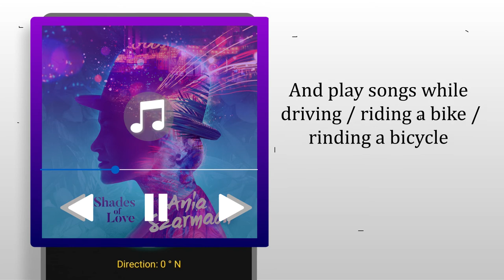Gps Speedometer: Digital Speed Analyzer & Maps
1.Speedometer
This gps compass speedometer lite features a fully functional speedometer with both analog as well as digital speed display. Analog meter shows speed just like your car's speedometer using a dial and a needle, speedbox digital speedometer will show current speed in digits.
2.Speed Tracker
Speedometer tracks your current speed while driving in order to keep you in your speed limit by showing your current speed in miles per hour or km/h and automatically record average, maximum, low and high speed.
3.Analog Speedometer
Digital analog speedometer deals to customize and speedometer odometer compass shows your speed in analog mode while performing speed test and with units in mph or km/h.
4.Distance Meter
Analog car speedometer and digital speedometer bike keeps track of the distance you have covered in km or miles and shows notifications about speed limits.
5.Speed Alarm
You can set an alarm for a specific speed. As soon as you go beyond that speed, the alarm will start buzzing. It will alert you if you go beyond your speed limit. You can have many possible ways you can use this alarm. See following section.
Map Integration
• Average speed, maximum speed.

You can easily download this app by pressing this link